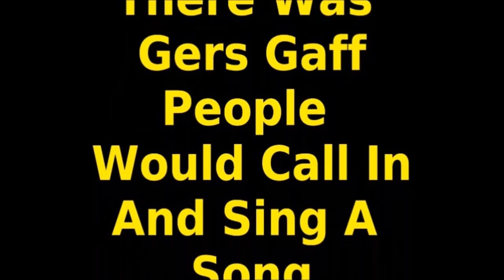Sing A Song For Me At My Gaff . . . . Karac Kennedy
Karac Kennedy called in to Sing A Song For Me At My Gaff. Check out his album Defiance.